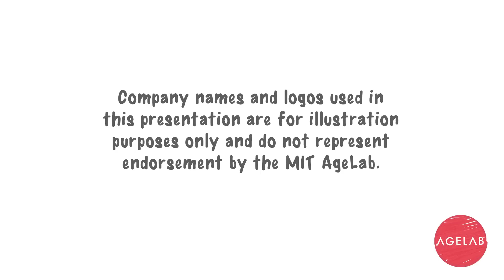Life on Demand: A Possible Tomorrow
Is there a future in which on-demand and sharing economy services become how older adults fulfill their wants and needs? This video explores that possibility--and raises the question of what existing services will be replaced.

Any company names and logos featured are for illustration purposes only and do not represent endorsement by the MIT AgeLab.